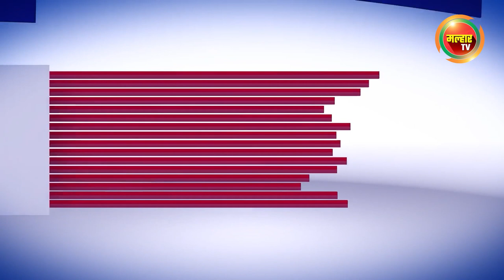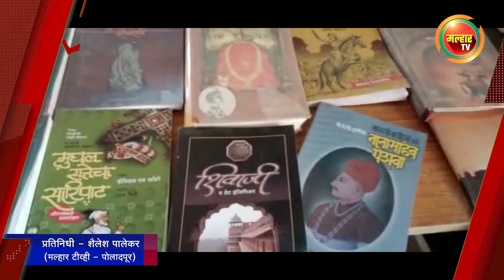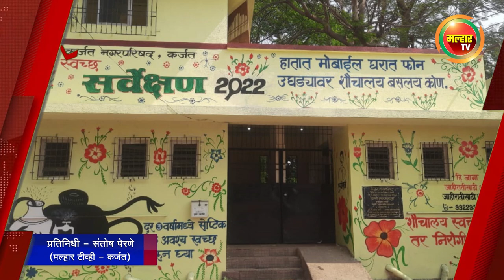सकाळच्या बातम्या (मल्हार टीव्ही) - २३ मार्च २०२२ | Sakalchya batmya (MalharTV) - 23th March 2022 !